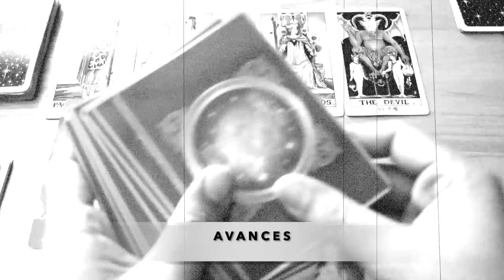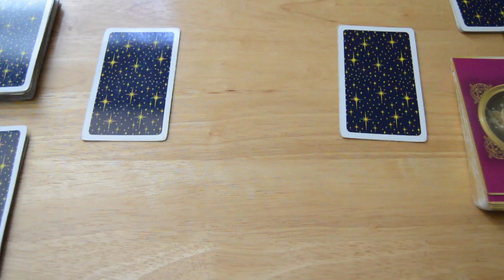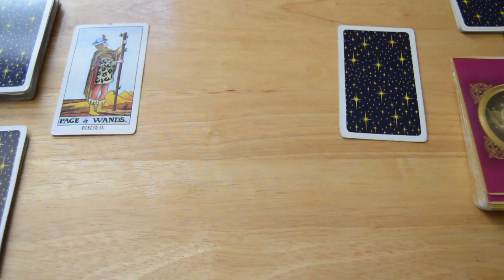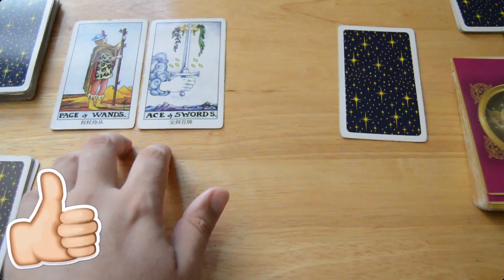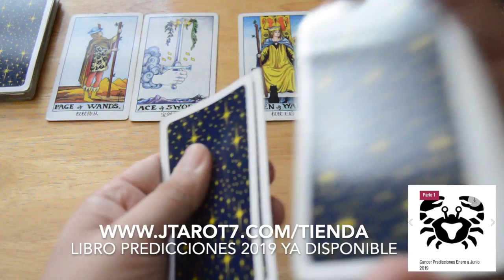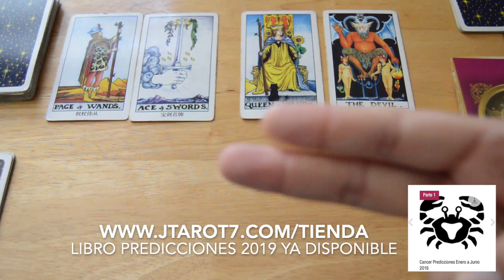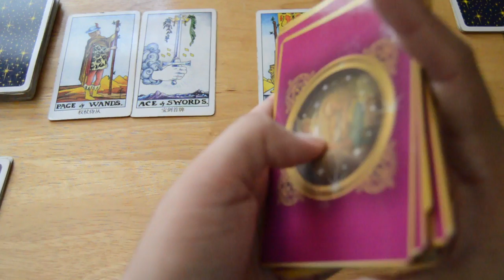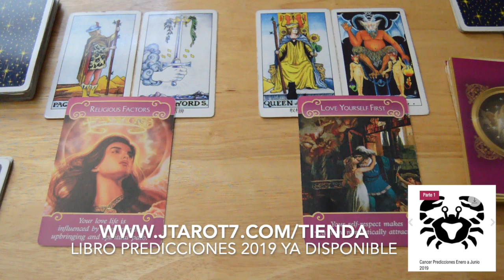Cancer a quien conocerás en Enero 2019? Nuevo Amor + Consejo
ATENCION: TV+18

Aquí te presento el horóscopo para el mes de diciembre 2018, no te pierdas el horóscopo de hoy aquí en mi Canal J. Tarot donde encontraras esto y mucho mas del horoscopo 2018.